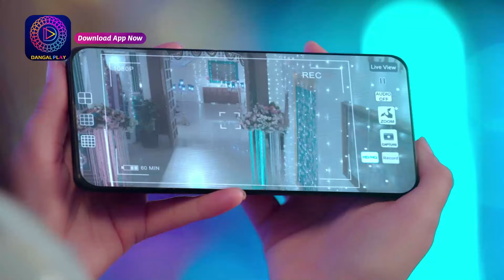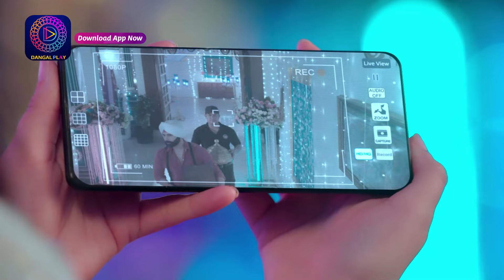Nath Krishna Aur Gauri ki kahani | Best Scene| Dangal TV Special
देखिये "नथ कृष्ण और गौरी की कहानी " Mon - Sun, रात 9 बजे सिर्फ दंगल टीवी पर।